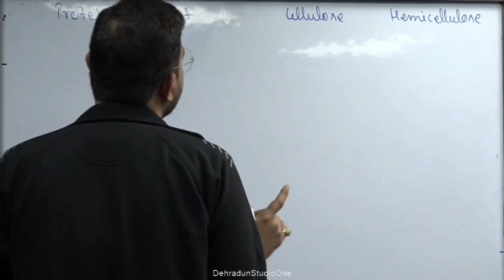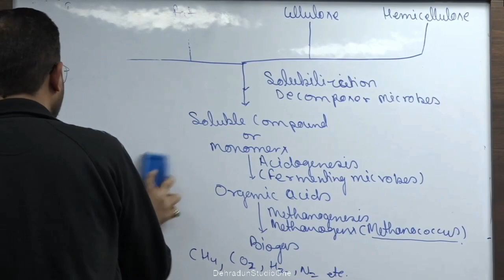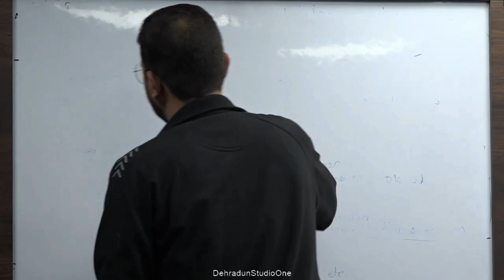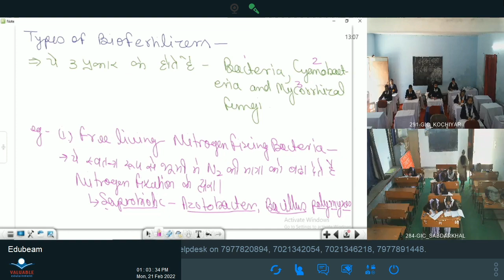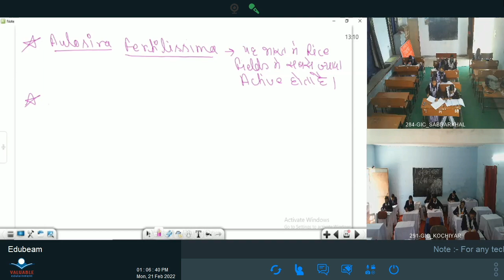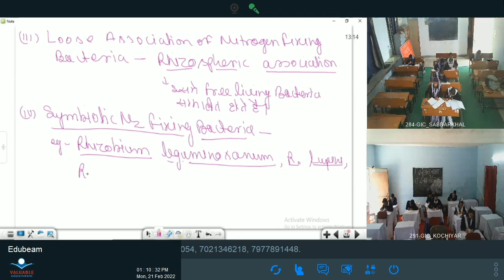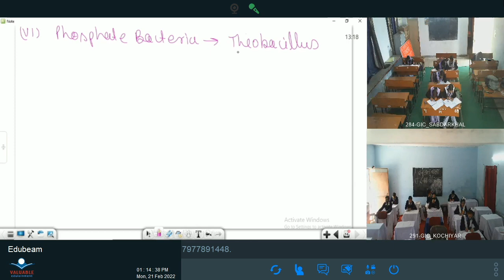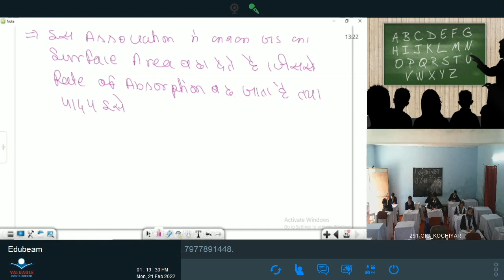कक्षा:12, विषय: जीव विज्ञान (SUPER 100) भाग-08 (21.02.2022)आईसीटी वर्चुअल क्लास रूम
21022022_12.20 Pm to 01.20 Pm_Biology_Super 100_Microbes_Dr. S.K Yadav _XII_Part-8